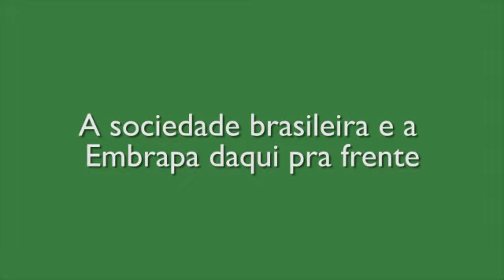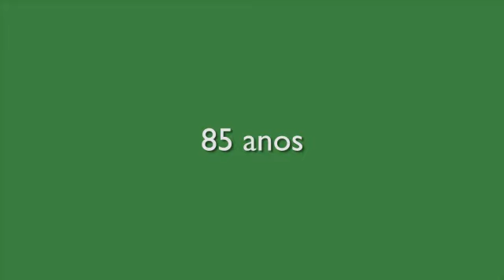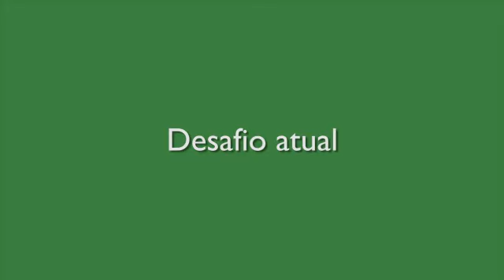Eliseu Alves: trajetória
Entrevista concedida no dia 10/12/2015, Embrapa Sede, Brasília-DF.

Entrevistador:  Jorge Duarte
Produção: Fábio Reynol e Jorge Duarte
Edição: José Artur Lautert